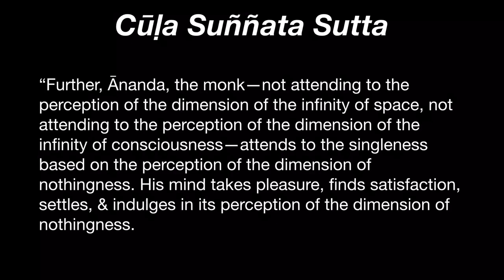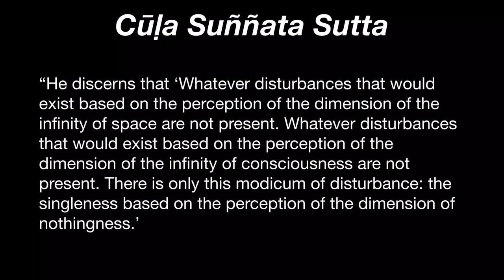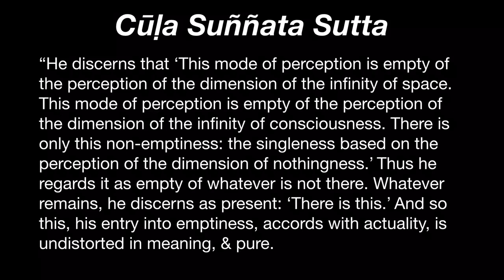Shorter Sutta on Emptiness 5: Nothingness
This series is classified Vivartha-vāda | Rāja-yoga | Ājñā-cakra | Emptiness
Cūḷa Suññata Sutta (MN 121): Nothingness
“Further, Ānanda, the monk—not attending to the perception of the dimension of the infinity of space, not attending to the perception of the dimension of the infinity of consciousness—attends to the singleness based on the perception of the dimension of nothingness. His mind takes pleasure, finds satisfaction, settles, & indulges in its perception of the dimension of nothingness.

“He discerns that ‘Whatever disturbances that would exist based on the perception of the dimension of the infinity of space are not present. Whatever disturbances that would exist based on the perception of the dimension of the infinity of consciousness are not present. There is only this modicum of disturbance: the singleness based on the perception of the dimension of nothingness.ʼ He discerns that ‘This mode of perception is empty of the perception of the dimension of the infinity of space. This mode of perception is empty of the perception of the dimension of the infinity of consciousness. There is only this non-emptiness: the singleness based on the perception of the dimension of nothingness.ʼ Thus he regards it as empty of whatever is not there. Whatever remains, he discerns as present: ‘There is this.ʼ And so this, his entry into emptiness, accords with actuality, is undistorted in meaning, & pure.